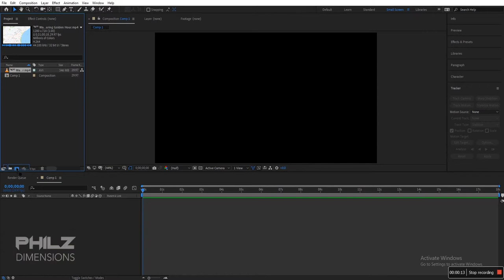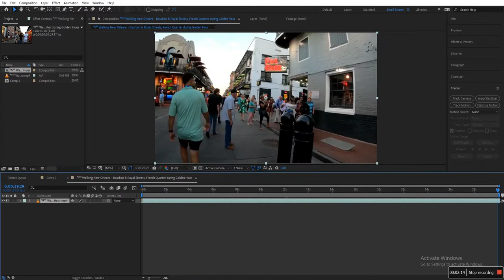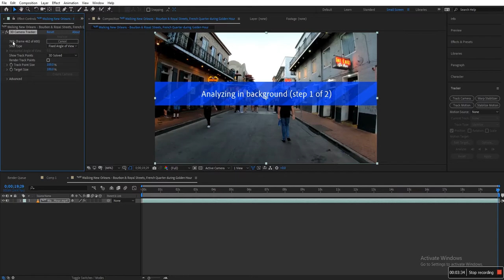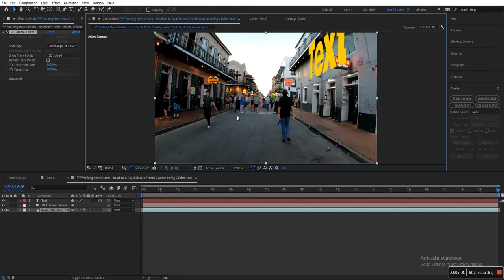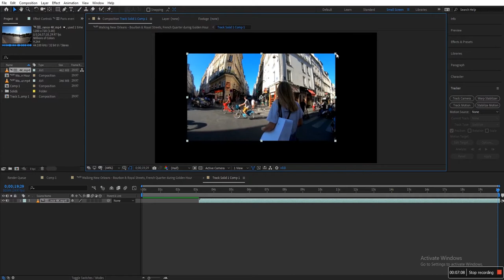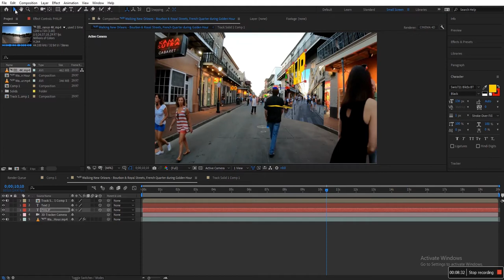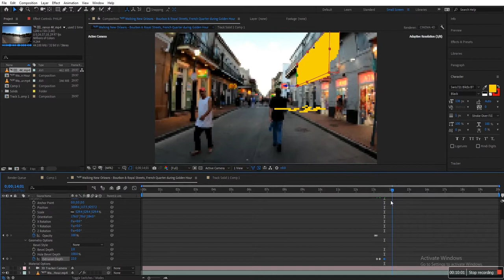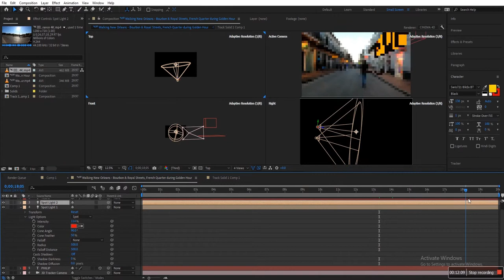Camera Tracking in After Effects